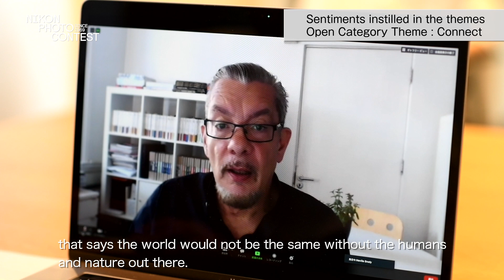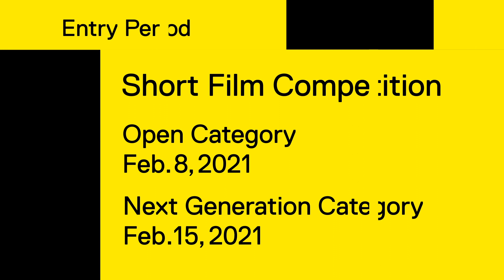Nikon Photo Contest 2020-2021 | Interview with Neville Brody, Judging Panel Lead Judge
The Nikon Photo Contest 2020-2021 has opened for entries from Thursday, October 22, 2020.
Here is a message from Neville Brody, who has been appointed Lead Judge, with his thoughts on the contest and theme this time round. Be sure to check it out.
Please see the official website for details including the deadline for entries and entry guidelines.
We look forward to receiving your entries.

The Nikon Photo Contest is an international photo contest that has been held since 1969 to provide an opportunity for photographers around the world to communicate and to enrich image-making culture for professionals and amateurs alike. To date, a total of more than 440,000 entrants have submitted more than 1.71 million entries to the contest, helping to give it a rich international character.